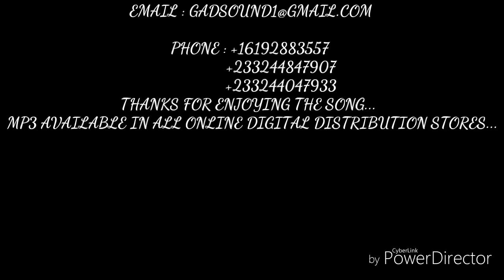TrapGAD - Bubble Pon Mi ( Migraine Riddim By Brainy Beats) Mixed By Elorm Beats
This is Part 1 Official Release of TrapGAD's version of Migraine
Riddim, Titled 'Bubble Pon Mi'... The riddim was Produced by Brainy Beats of High Grade Family, Mixed By Elorm Beats and hosted by  DJ Shiwaawa in Ghana West/Africa.
 Kindly Purchase  Mp3 here